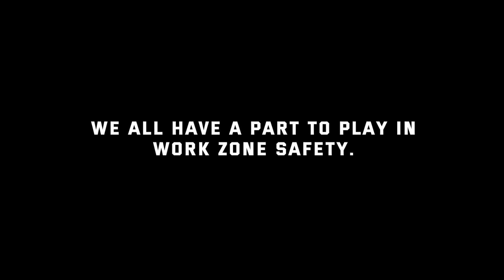NWZAW 2023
In 2022, there were 3,800+ crashes in work zones on Tennessee roads. In Mississippi, work zone crashes have killed more than 4,400 persons during the past 5 years.

Remember: Behind the hard hats and safety vests you see in work zones, these teammates have loved ones waiting for them to return home.

Motorists: You play a role in work zone safety. Work with us. Phones down, slower speeds, and pay attention when entering an orange cone zone!